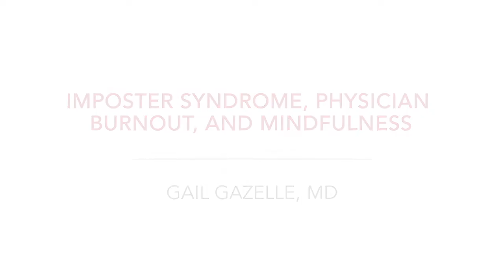CoachX Conversations: Gail Gazelle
Gail Gazelle, MD, MCC, part-time Assistant Professor at Harvard Medical School, master physician coach, and mindfulness teacher, sheds important light on how the Imposter Syndrome contributes to physician burnout.

Dr. Gazelle addresses how we can all harbor imposter beliefs and how simple mindfulness strategies can provide a cure.